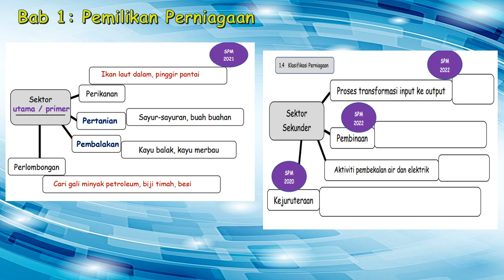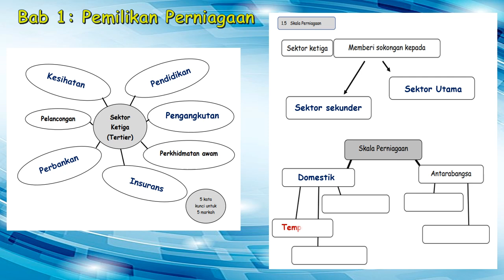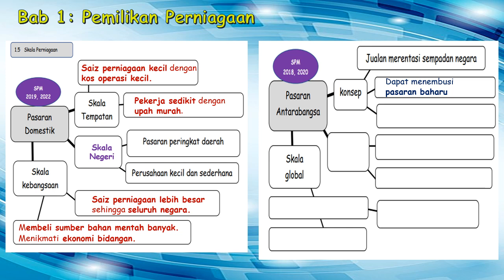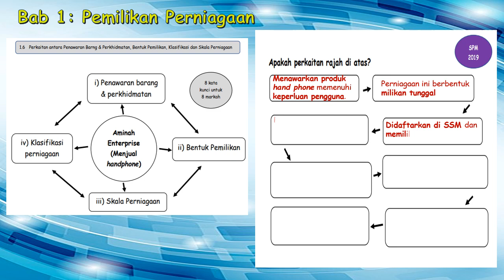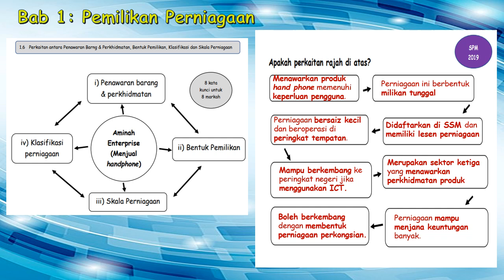BAB SATU [PEMILIKAN PERNIAGAAN] [JAWAPAN MODUL BERFOKUS III] PART 6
Merupakan jawapan kepada MODUL BERFOKUS III Perniagaan Edisi ke-4.
Bab 1 Tujuan Perniagaan dan Pemilikan Perniagaan
Memperkenalkan MODUL BERFOKUS III yang menekankan jawapan kata kunci dan subtopik penting berdasarkan analisis SPM 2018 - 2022  kertas 2. Modul ini menggalakan murid mendapatkan jawapan secara audio dan visual melalui penggunaan gajet. Jawapan modul ini adalah di hujung jari murid. Modul ini boleh dijadikan nota ringkas / nota I-Think untuk ulangkaji pantas sebelum peperiksaan. Semoga memberi manfaat.